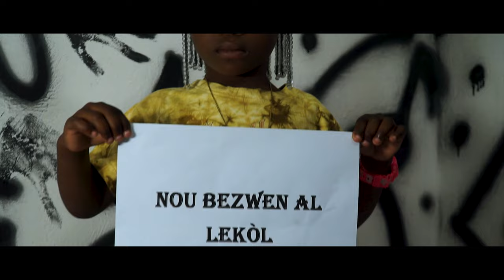X-MARIO"Nou Pa Di Anyen"[Official Video]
Prodz by @geslybeat3278
Mixed by @EYYOWZAProducerLariA
Cliped by @Epgcesar